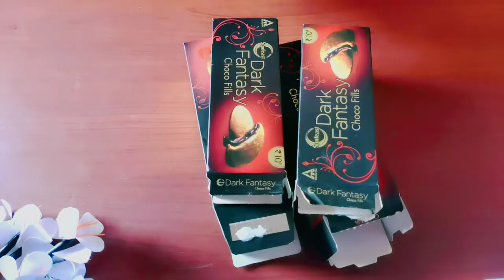Reuse of waste paper box/ pen holder/storage box!!!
I hope you love it. reuse to waste materials...

Supplies:

Any waste paper box
Coloured sheet
Scissor
Fevicol
Pen